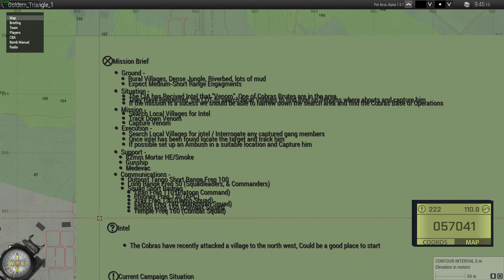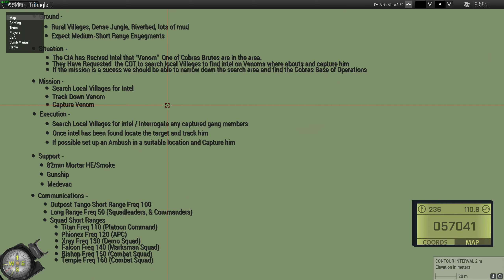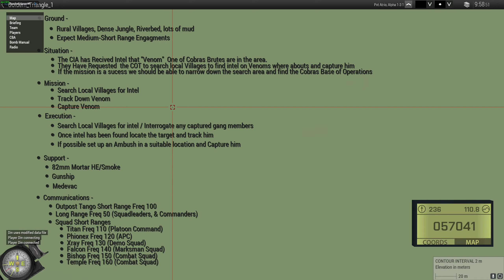Arma 3 1-COT Milsim (Golden Triangle) 01/07/2021 Act 1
Unfortunately, something went wrong with the recording so there's a severe lack of frames around 2/3rds of the way through (right when the action happens lol).